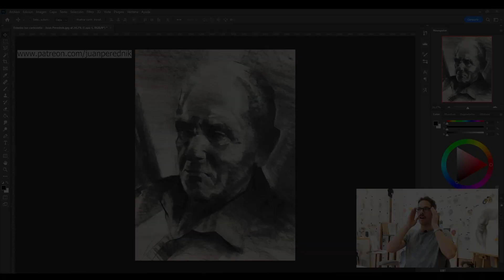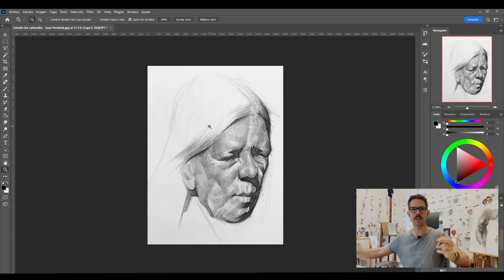Forget about eyes mouth and nose!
We have to learn to draw what we actually see and not what we "think" should be there, so let's stop focusing so much in the typical features. Instead, think of shapes and values.